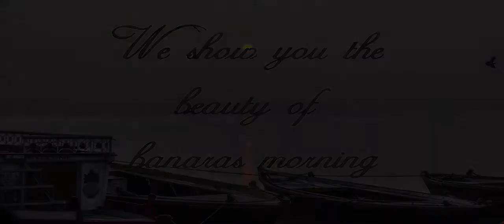Subah e Banaras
I went banaras to capture Subah-e-Banaras